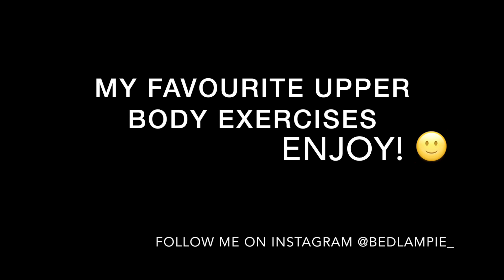Best all round upper body exercises (bodyweight)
Here's some of my favourite upper body workouts.
The beauty of these exercises is that you do not need special equipment but you can do it right at home.

Feel free to add it to your own workout routine and if there's any questions, leave it in the comments below!

Have fun working towards your personal goals. Enjoy! 🙂